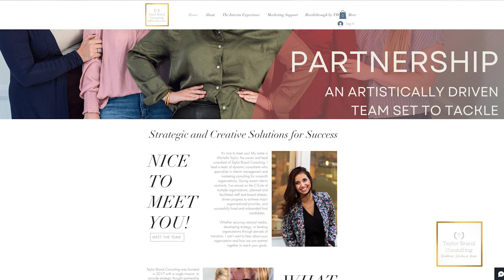TAYLOR BRAND MARKETING TRAINING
Are you a local business looking to expand your marketing reach? Then you’ll want to join us for the upcoming Digital Media Marketing Training event on September 16 from 5:30 – 7:30 PM at Greer City Hall!
In partnership with Michelle Taylor of Taylor Brand Consulting, we’re aiming to help businesses: leverage their social media, set up lead generation and e-mail marketing, as well as showcase website basics that will allow you to achieve enhanced sales through e-commerce.
The training is free for City of Greer Businesses, and $50 for non-City of Greer businesses.
Develop Greer, SC Discover Greer